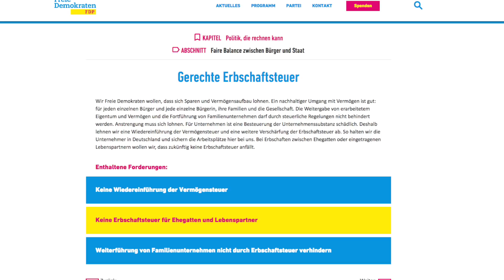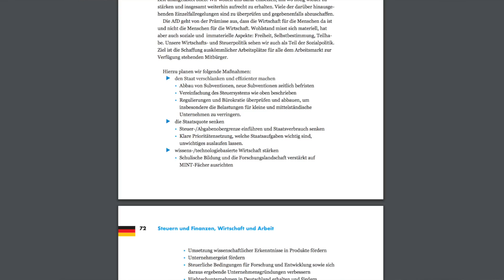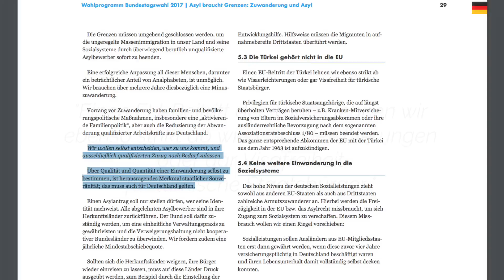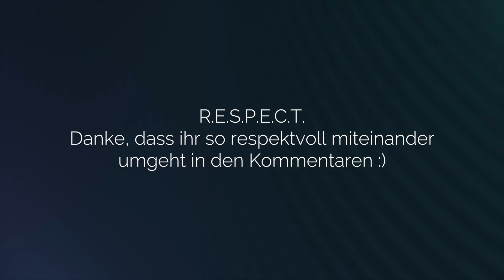So ähnlich sind sich AfD und FDP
2 Parteien die ihren weg wieder oder neu in den Bundestag gefunden haben. Doch was verbindet sie, wo sind sie sich ähnlich?
Das zeige ich euch in diesem Video!

Danke schön für euren kontinuierlich support und generell für eure Unterstützung bei jedem Video! :)
Weiß ich wirklich sehr zu schätzen! Danke :)

Kamera:
Canon 600D